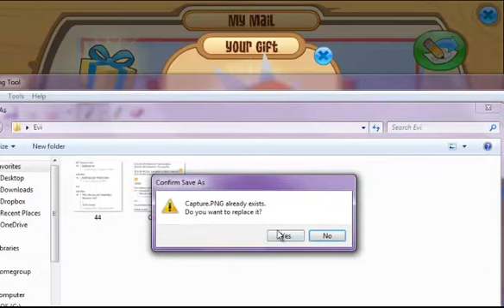Mail-Time! Thank you King :'3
Edit: I just realized I had my mic off for this..Wow am I dumb? I'm going to keep this up ;_; But I'm sorry guys, I didn't realize it was off ._. But thank you to everyone who sent in :3 I'll do a video next time with my boyfriend...You guys are awesome! Stay fabulous!